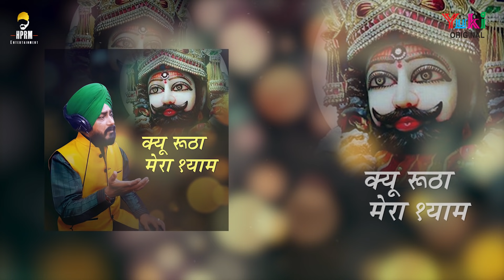क्यों रूठा मेरा श्याम | Heart Touching Sad Shyam Bhajan | Kyu Rootha Mera Shyam| Sukhjeet Singh Toni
Song: Kyun Rootha Mera Shyam
Singer: Sukhjeet Singh Toni
Lyricist: Kaushal Tripathi
Category: Hindi Devotional (Shyam Bhajan)
Producers: Amresh Bahadur, Ramit Mathur
Label: Yuki

Bhajan Lyrics:

श्याम तेरे मैं दर पे खड़ा हूँ
दर्शन को तेरे आया हूँ
चरणों में मैं तेरे अर्पण
खाली झोली लाया हूँ

कहाँ गए संग जो बिताये दिन
कैसे कोई जिए श्याम तेरे बिन
ओ श्याम तुझे ढूंढू मैं कहाँ
तेरे बिना सूना है जहां
कौन भला दुनिया में तेरे बिना जी सके
कोई कह दे क्यों रूठा मेरा श्याम
आखिर क्यों रूठा मेरा श्याम

सूरज की किरणों से पानी के झरनो से
भी है ज़्यादा सुन्दर देखो देखो मेरा श्याम
पीपल की छइयां से ठंडी पुरवैया से
भी है ज़्यादा शीतल देखो देखो मेरा श्याम
ना भूल जाना लौट के आना

दर की ठोकर खाई दुनिया ने दी रुस्वाई
फिर भी ना ठहरा मैं तो पहुंचा तेरे द्वार
सच ही तो कहता आया झूठ मैं तो सेह्ता आया
अब तो लगा दे प्रभु नैया मेरी पार
हारे का सहारा तू सबसे है मुझे प्यारा तू

आंखों से ना बोले तू होंठों से न बोले तू
मन की मेरी बातों को तू मन से सुने
मैं तो अनाड़ी था हाँ मैं भिखारी था
झोली जो फैलाई मैंने भर दी तूने
फिर क्यों नाराज़ है तू मेरा आगाज़ है

Lyrics (English)

Shyam  Tere Main Dar Pe Khada Hoon
Darshan Ko Tere Aaya Hoon
Charno Mein Main Tere Arpan
Khaali Jholi Laya Hoon

Kahan Gaye Sang Jo Bitaye Wo Din
Kaise Koi Jiye Shyam Tere Bin
O Shyam Tujhe Dhundhu Main Kahan
Tere Bin Soona Hai Jahan
Kaun Bhala Duniya Mien Tere Bina Jee Sake
Koi Keh De Kyun Rootha Mera Shyam
Aakhir Kyun Rootha Mera Shyam

Suraj Ki Kirno Se Paani Ke Jharno Se
Bhi Hai Zyada Sundar Dekho Dekho Mera Shyam
Peepal Ki Chhaiyyan Se, Thandi Purvaiyya Se
Bhi Hai Zyada Sheetal, Dekho Dekho Mera Shyam
Na Bhool Jana Laut Ke Aana

Dar Ki Thokar Khaayi, Duniya Ne Di Rusvaayi
Phir Bhi Na Thehra Main To Pahuncha Tera Dwar
Sach Hi To Kehta Aaya Jhooth Main To Sehta Aaya
Ab To Laga De Prabhu Naiya Meri Paar
Haare Ka Sahara Tu, Sabse Hai Mujhe Pyara Tu

Aankhon Se Na Bole Tu, Honthon Se Na Bole Tu
Man Ki Meri Baaton Ko Tu Man Se Sune
Main To Anaadi Tha, Haan Main Bhikhari Tha
Jholi Jo Phailaayi Maine Bhar Di Tune
Phir Kyun Naraz Hai, Tu Mera Aagaz Hai